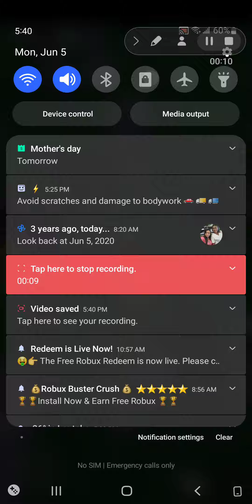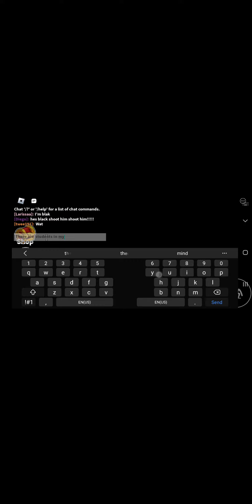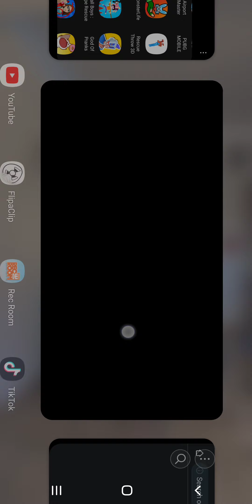rainbow friend chapter 2